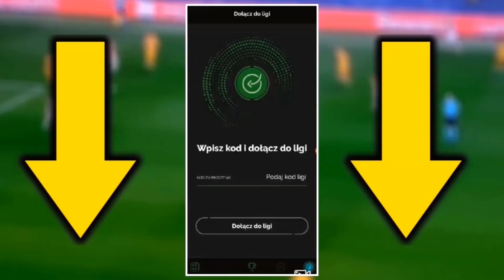Szok! LIVERPOOL PODKUPI MBAPPE REALOWI MADRYT! KIEDY LEWANDOWSKI POWIE STOP?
🎁 Specjalna oferta (+18) w podpiętym komentarzu na dole!